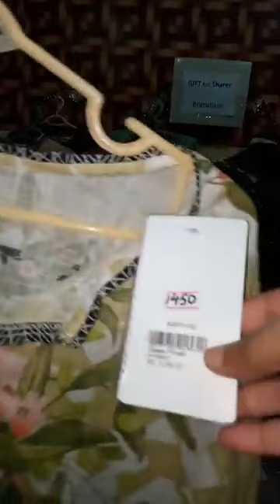Jacquard PRET | Live Session 15th May Part-4 | BrandEase | 03004747691 | BrandEase.Store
Jacquard Dupatta Price In Pakistan Alkaram Jacquard Collection Jacquard Stuff Embroidered Jacquard Jacquard Contact Jacquard Trousers Jacquard Kurta Ladies Jacquard Cloth Jacquard Multi Jhadgj 994 Price In Pakistan Jacquard Shirt Limelight Jacquard Shirt Meaning Jacquard Fabric Khaadi Beechtree.

For Ladies Online Hlb19105 Sapphire Uk Khaadi Catalogue 2020 Khaadi Home Khaadi Accessories Warda Khaadi Girl Collection 2019 Khaadi Kurti Sale 2020 Khaadi Stitched Kurtas With Price J. Kurti Ideas Pret Limelight Sale 2020 Sapphire Khaadi Kurti Online Shopping Limelight Kurta Khaadi Men Kurta Khaadi Sale 2019 Khadi Kurta Style 2020 Khadi Kurta Design 2020 Khaadi Stitched Kurtas 2020 Latest Shirts Style In Pakistan Dress Style Pakistani 2019 Khadi Kurta Design For Man Khaadi Lawn 2020 With Price Khadi Dress Design 2019 Eid Collection 2020 Sale Brands Of Lawn Khaadi Factory Outlet In Lahore

Sapphire & Jacquard Clothing Stitched and Un-Stitched Shirts at very reasonable prices available at BrandEase. To see our full collection please seach us on Facebook or click the below Link of our page. Before moving on read all the reviews about us that what our existing customers say about us.

We continuously update our stock and always try to present you best designs from these popular brands. We deliver all over Pakistan using payment method: Cash On Delivery and Advance payment.